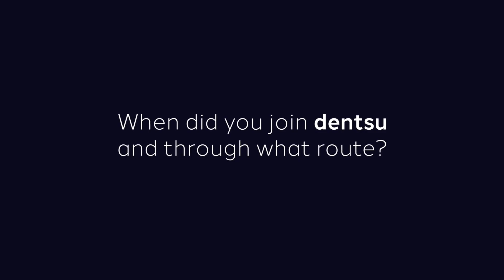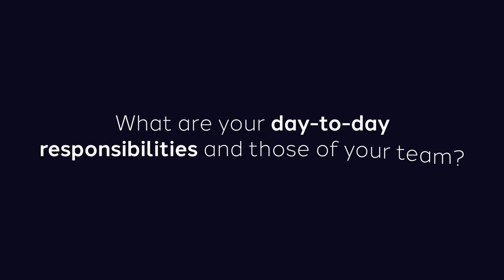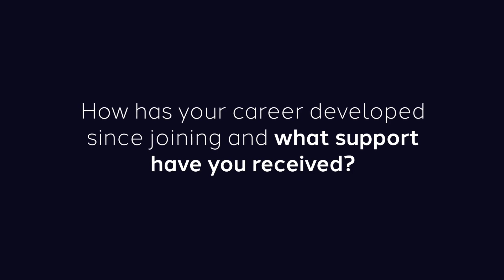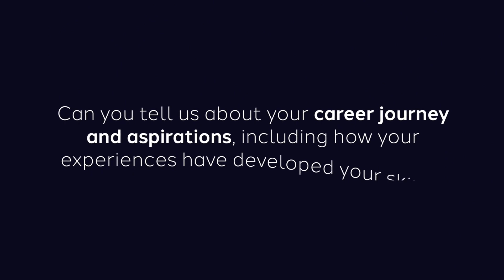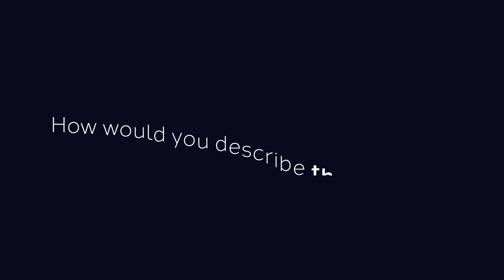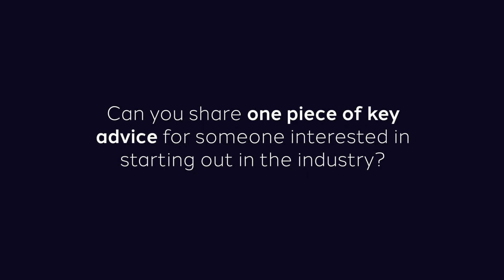Senior Leader Careers - Elizabeth Darley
🌟 Join us for an insightful conversation with Elizabeth Darley as she shares her journey and insights on senior leader careers! From navigating challenges to embracing opportunities, Elizabeth offers valuable advice for aspiring leaders in today’s dynamic landscape.

Whether you’re looking to advance your career or simply seeking inspiration, this discussion is not to be missed!

Tune in to discover what it takes to thrive as a senior leader. 🚀

0:00 Introduction
0:04 Why did you choose to pursue a career in media?
0:25 Did your background or education have any impact on your career direction?
1:36 What are your day-to-day responsibilities and those of your team?
3:30 What training and development opportunities helped you succeed?
4:05 Can you tell us about your career journey and aspirations, including how your experiences have developed your skills?
5:32 What were the biggest challenges you faced in progressing in your career?
6:36 How would you describe the culture at dentsu and what their values are?
7:43 Can you share one piece of key advice for someone interested in starting out in the industry?